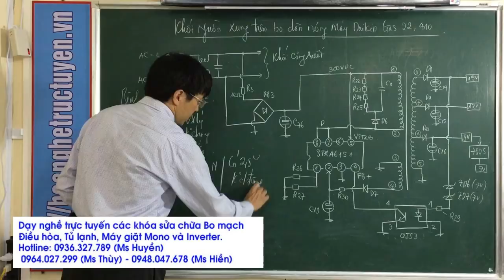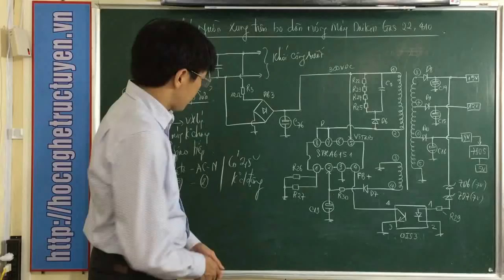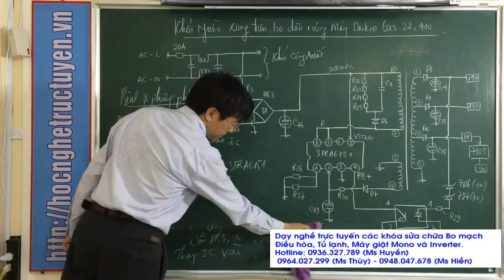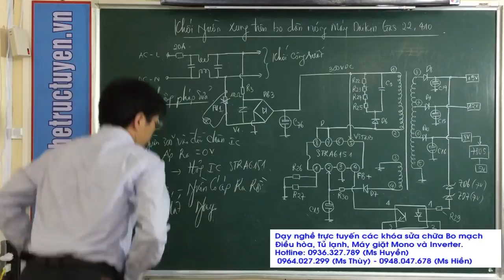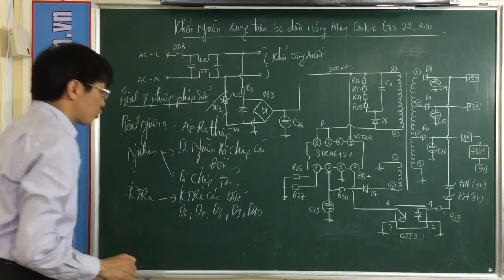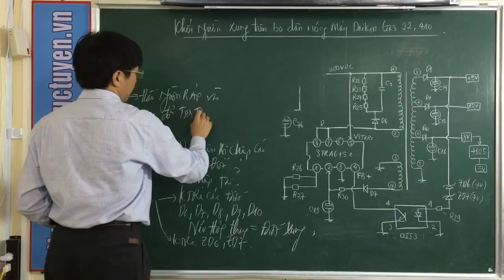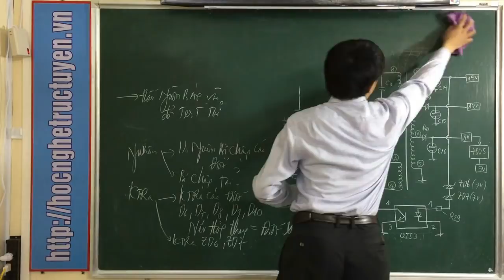Dạy nghề Bách khoa - Dạy nghề trực tuyến